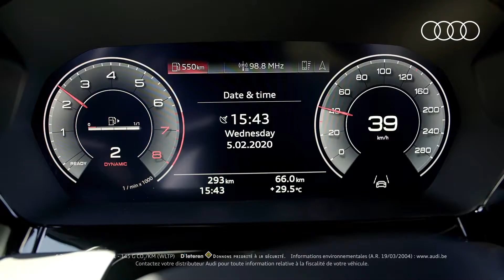FR | Waasland-Beveren - KV Kortrijk (Proximus ePro League - Journée 16)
Regardez les matchs du seizième jour de la Proximus ePro League sur notre chaîne YouTube (07/04/2021).

Ceci est la chaîne YouTube officielle de ELEVEN BELGIUM. Vous trouverez ici les derniers résumés, les meilleurs moments et les interviews pour vous tenir au courant de tout ce qui se passe dans la Proximus ePro League, la Jupiler Pro League, la 1B Pro League et la Scooore Super League.

Proximus ePro League clubs: Cercle Brugge, KAA Gent, Club Brugge, KAS Eupen, STVV, Standard de Liège, KRC Genk, KV Oostende, SV Zulte Waregem, RSC Anderlecht, RE Mouscron, KV Kortrijk, Royal Antwerp FC, Sporting Charleroi, KV Mechelen, OH Leuven, K. Beerschot V.A., Waasland Beveren.